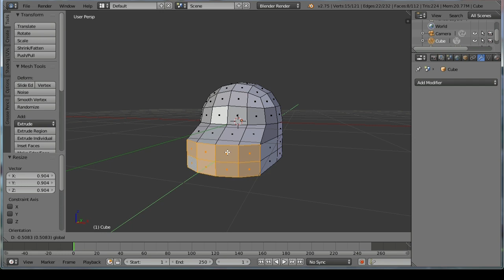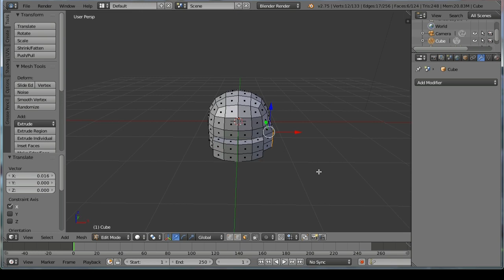¿Blender o Clickteam?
Hola a todos, espero que estén muy bien, en este vídeo les aviso que empezare a subir vídeos otra vez, pero necesito saber si quieren primero la serie de Blender o primero la de Clickteam...